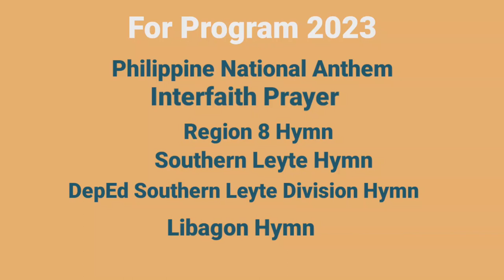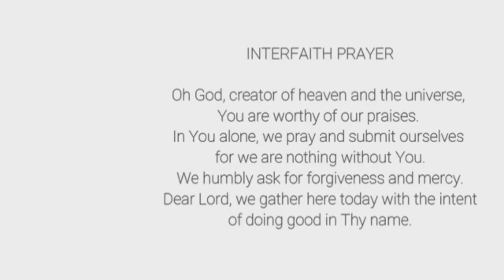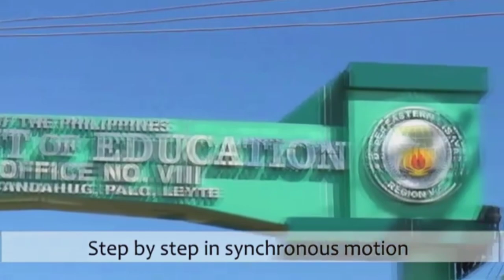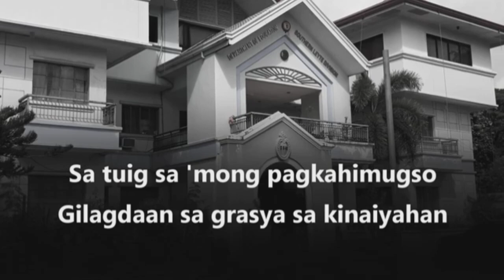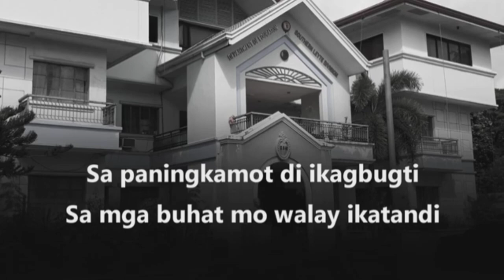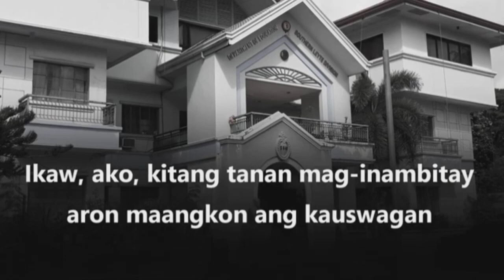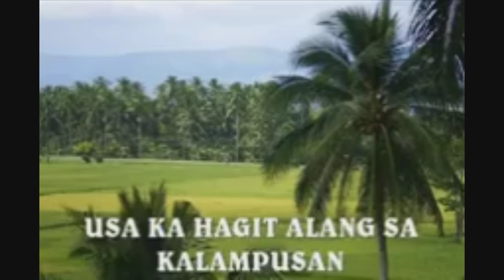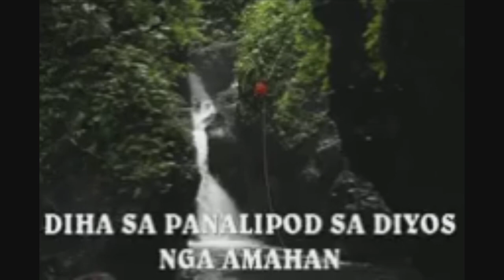For Program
For Program 2023